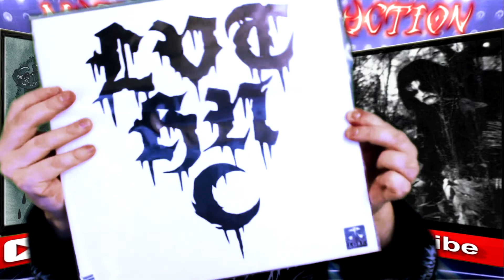▶️Leviathan Scar Sighted Review◀️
0:00 Intro/Initial Thoughts/Biography
3:41 Album Review/Track Preview/Rating
17:44 Subscribe/Merch/Join The Channel
18:30 End Screen/Watch More

Welcome to album review Tuesdays here on the channel and tonight we are going deep beneath the earth into  California for a look at an album ive been waiting over 7 years to get.  Yes folks tonights review is of Leviathan-Scar Sighted which was released in 2015 on Profound Lore Records initially while other labels picked up the first edition of the vinyl hardbox sets picked up by Devout Records.  The edition I have is the ONLY repress and it just came out this year of 2022 on Profound Lore Records and I was lucky enough to get a copy from a good friend of mine thank you very much bro.

The man behind the band is known as Wrest AKA Jef Whitehead who hails from Oakland California but use to reside in San Francisco until he relocated to Oakland.  Jef has also been featured in the 2011 Documentary “One Man Metal” which can be found online.   He also created Lurker Of Chalice back in 2001 and has elaborated that it was a muse project that was influenced by his longtime girlfriends battle with brain cancer and her eventual suicide.  With an abundance of horrible experiences of this nature its not hard to see why Wrest is the kind of man he is and why he makes this kind of music now is it?
Wrest is the sole member of Leviathan and plays all instruments and does the vocals.